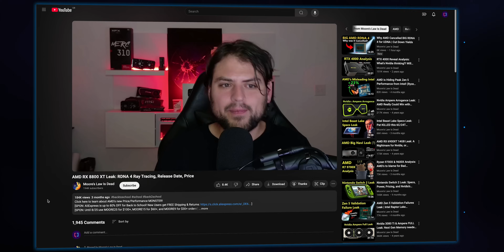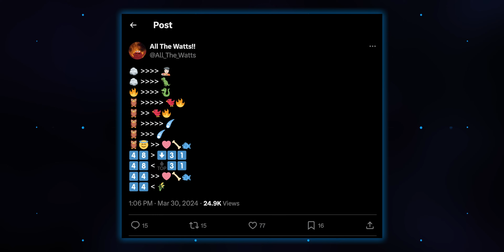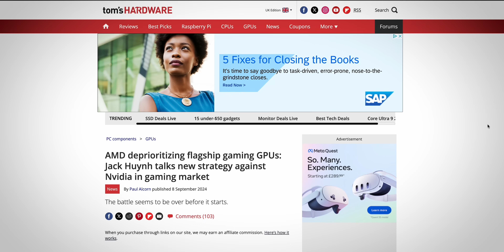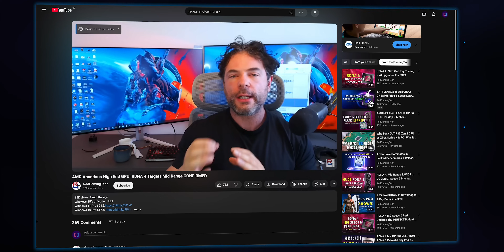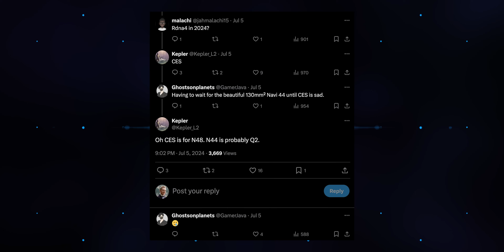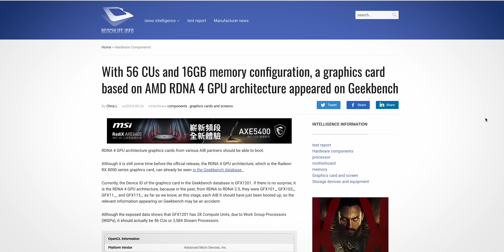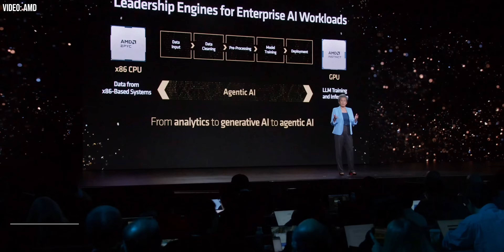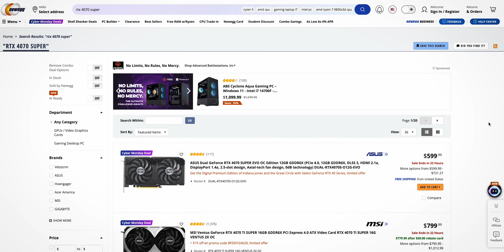RDNA4: Can AMD's next-gen GPUs compete?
With its new RDNA 4-based Radeon 800 series, is AMD going to give PC builders and upgraders a reason to skip the RTX 50 line?

So NVIDIA is dominating the discussion around next-gen GPUs with its upcoming Blackwell cards set to debut at CES 2025 in Las Vegas. But new cards from the red team should also be landing imminently. And although AMD isn't targeting the super-high end anymore, that doesn't mean you should ignore the upcoming RDNA4 generation. Let's jump into what we know so far.

0:00 Intro
0:28 Performance Basics
2:42 Navi 48 & 44: The Facts
4:27 Radeon 8000 Series Specs
7:09 Release Date & Price